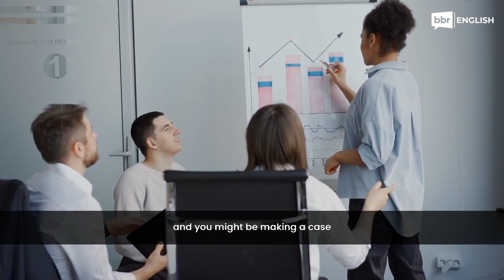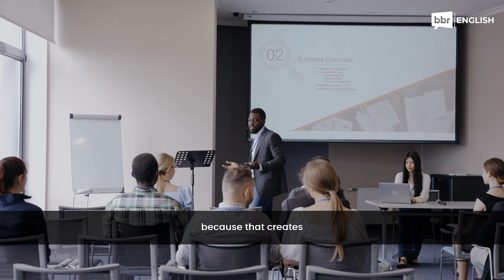How to win office debates (or arguments) in English? | Fluent English for Working Professionals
Learn LIVE With A 1:1 Personal Mentor - Book Your Session NOW

It is impossible for you to not end up in an argument at office. It can be a simple negotiation that may get heated or rising tension due to friction between co-workers. Nonetheless, as a leader or a manager you need to be able to diffuse the situation. Since your work place requires English as a mode of communication, watch this video to find out how to win an office argument in English.

⌚️Timestamps:

0:00 Intro

1:24 Have an opening

2:15 Background and Context Setting

3:02 Clarify the Main Point

3:53 Have Reasons and Evidence

5:05 Counter Arguments

6:00 Conclusion

7:09 Outro

🙋🏻‍♂️Who We Are :

Are you a working professional (5+ years experience) struggling with Spoken English Fluency and communication skills?
Then, we are here to help YOU!

BBR English is the best platform to Learn LIVE 1-1 with a Personal Mentor and become fluent in English Communication. Our courses are designed uniquely for Indian Working Professionals.

Case Studies on how we helped Indian working professionals improve their Spoken English and Communication:

Our clients include Doctors, Lawyers, CAs, Software Engineers, Product Managers, Bankers, etc.
The median age of our clients is 35, and we specialize in helping professionals who have at least 5 years of work experience in the professional world. But, now they are struggling to move ahead due to limited Spoken English and communication skills.

How can we help you improve your English Fluency and Communication skills?

- You will get 1:1 LIVE coaching from an industry trainer (7+ years experience) in Spoken English and Corporate Communication.
- We will help you improve your Grammar, Vocabulary, Body Language, Expressions, and Confidence and reduce your mother tongue accent.

Blackboard Radio (BBR) is an award-winning company founded by IIT Delhi and Imperial College London alumni.
We are supported by reputed VCs such as Sequoia Capital, Omidyar Network, Villgro Innovation Foundation, and CIIE, IIM Ahmedabad.

Happy Learning 🤗